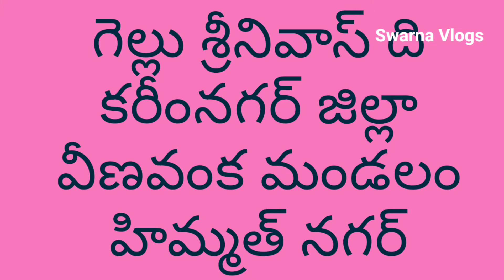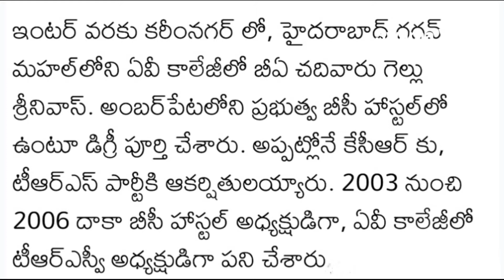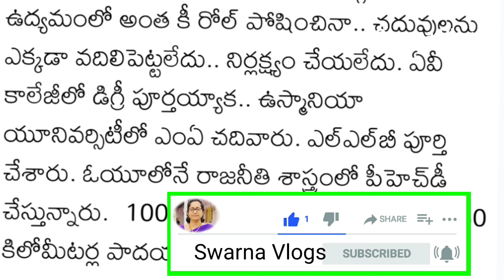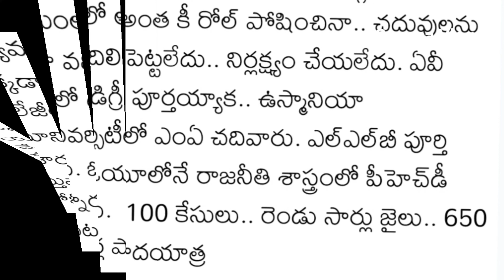నిన్నటి అనుచరుడే నేటి ప్రత్యర్థి | ఈటల Vs గెల్లు శ్రీనివాస్ | Swarna Vlogs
Huzurabad  లో  TRS  అభ్యర్థి గా గెల్లు శ్రీనివాస్ ను సిఎం కేసీఆర్ ప్రకటించారు